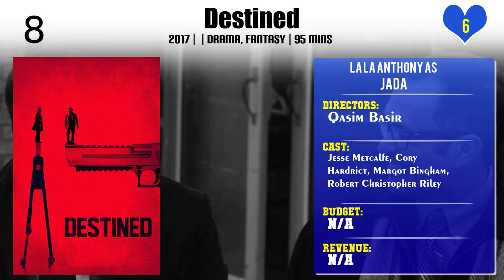La La Anthony Top 10 Movies of La La Anthony| Best 10 Movies of La La Anthony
Top 10 Movies of La La Anthony

Find the list of movies by La La Anthony you can find more information, movie trailers, posters, reviews, youtube links in below link.

Please Comment down your favorite movie of La La Anthony